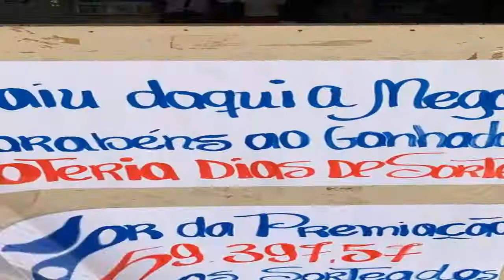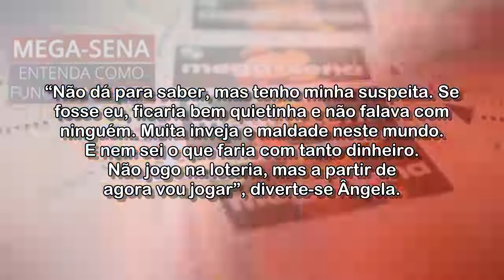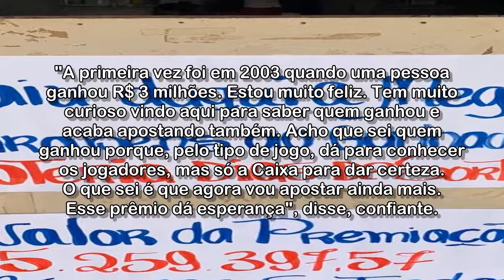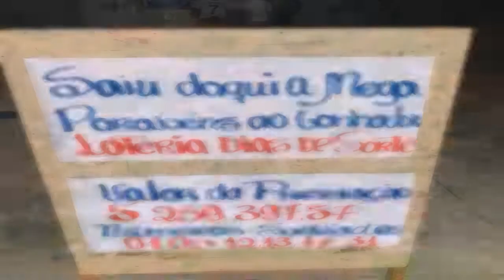Prêmio da Mega-Sena causa alvoroço em Urucânia, cidade de MG com apenas 10 mil habitantes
Morador desta cidade pacata do interior de Minas fez uma aposta simples, e vai receber R$ 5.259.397,57.

Acessado em: 13 de janeiro de 2022 às 15:16